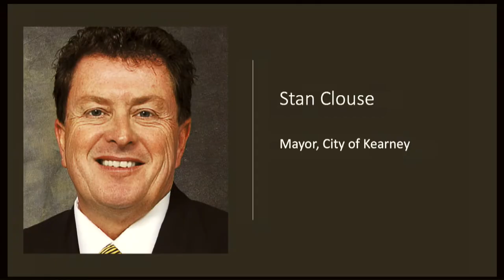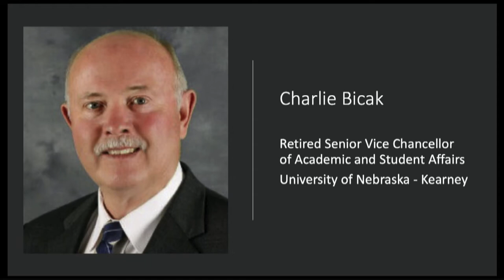Opening Session - 2022 Platte River Basin Conference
This opening session welcomed our participants to the conference.  Speaker information can be found below.

Crystal Powers, Research and Extension Communications Specialist, Nebraska Water Center

Chittaranjan Ray, Director, Nebraska Water Center

Stan Clouse, Mayor, City of Kearney

Charlie Bicak, retired Senior Vice Chancellor of Academic and Student Affairs, University of Nebraska – Kearney